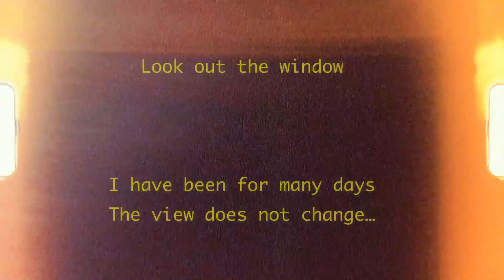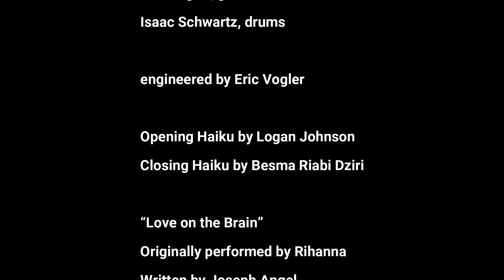Love on the Brain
Recorded and filmed while sheltering in place in the San Francisco Bay Area, May 2020. Special gratitude to the dancers for their contributions: Chachi & Emily Rose, Sara Ci, Rachel Grant, Janey Madamba, Melody Mai, Idalia Ramos, Jerry Sagala, Rebecca Shannon, Liz Angoff-Wilcox, Justin Wilcox. Musicians: Josh Klipp (vocals), Eric Vogler (guitar & bass), and Isaac Schwartz (drums). Engineered by Eric Vogler.